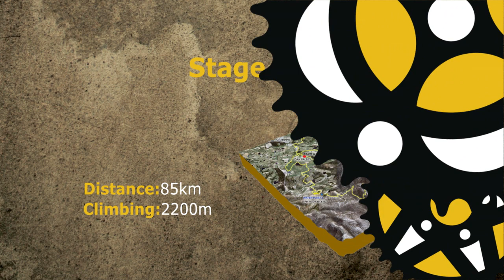2012 Absa Cape Epic Stage 6: Thoughts from the Riders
2012 Absa Cape Epic Stage 6: Thoughts from the Riders